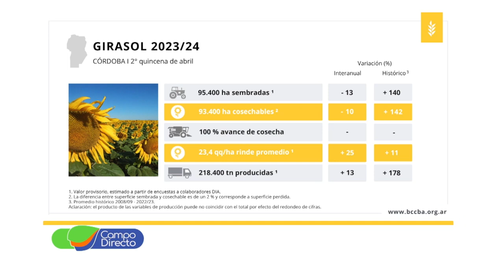Análisis Agrometeorológico de la BCCBA 24-05-2024